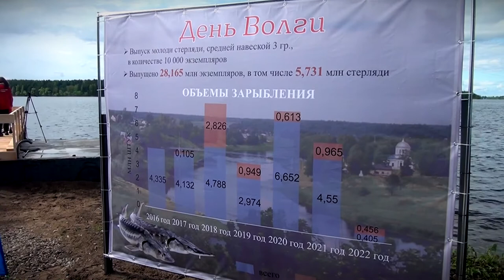Губернатор Игорь Руденя принял участие в зарыблении Волги